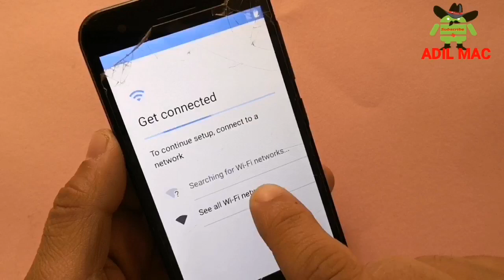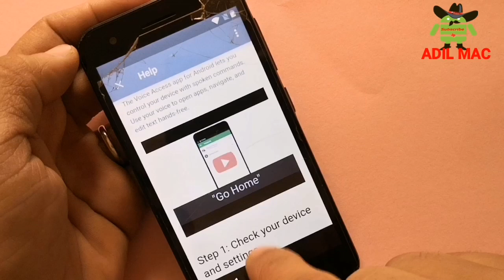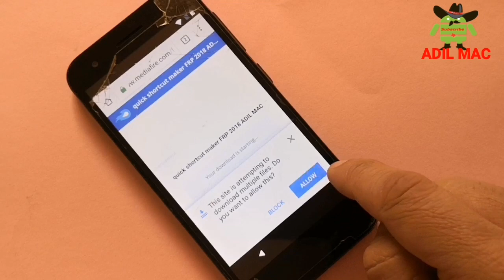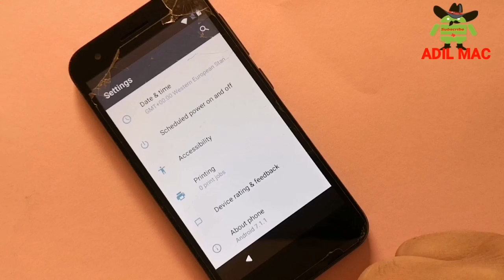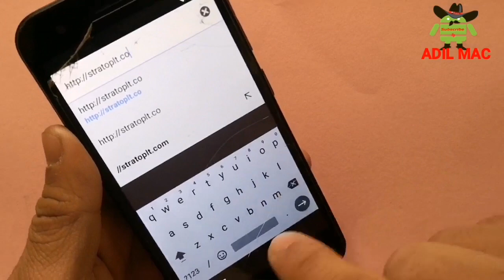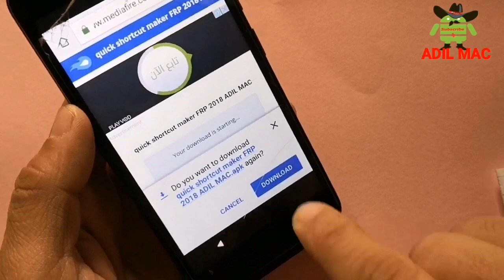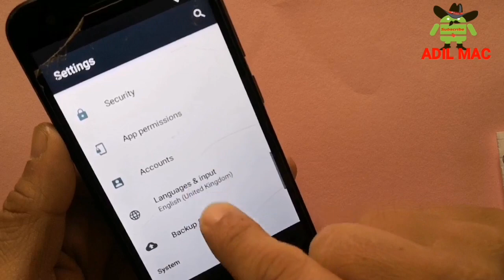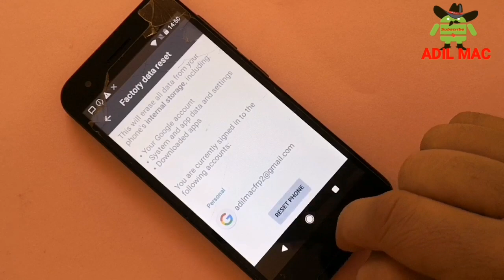VFD bypass google account remove FRP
vodafone VFD bypass frp
vodafone vfd skip frp